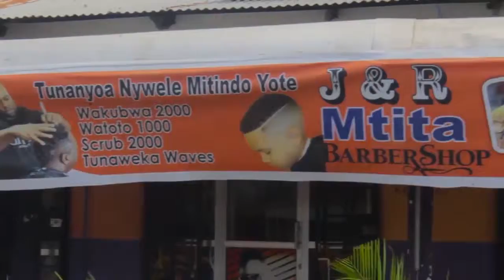SHIRIKA LA ATFGM MASANGA WANOA WALIMU WA SEKONDARI NA MSINGI 40 KUPINGA UKATILI